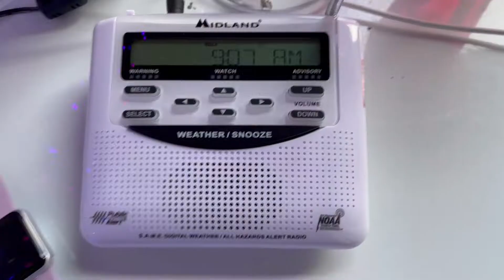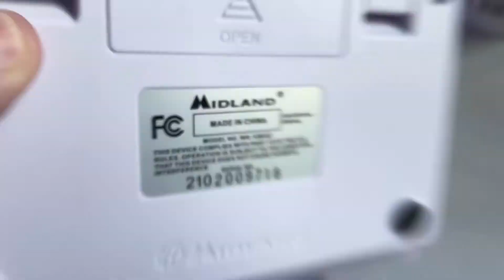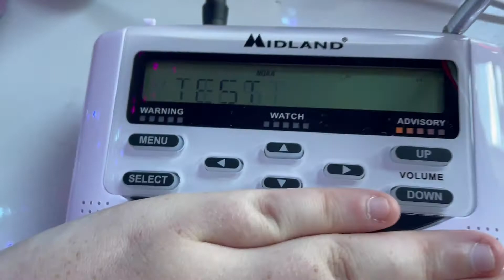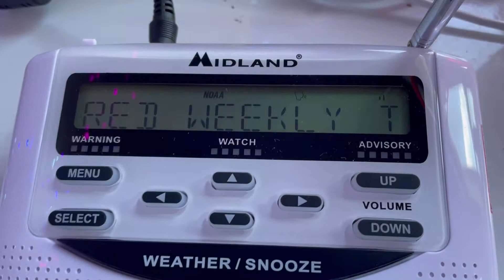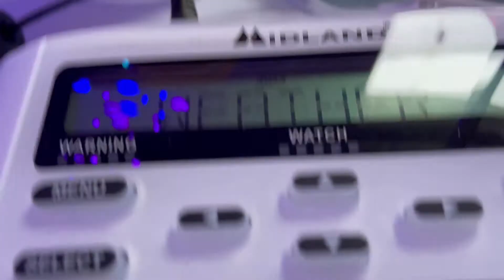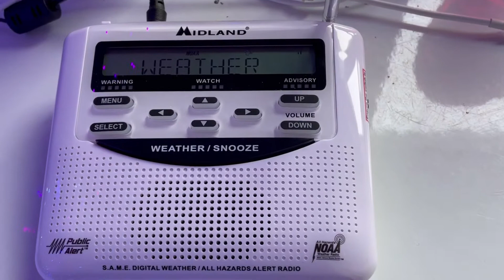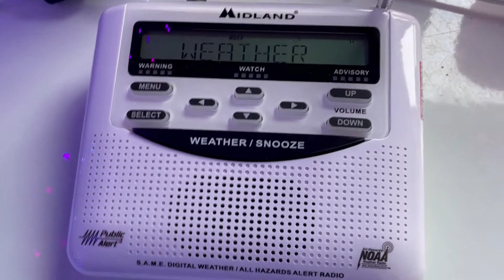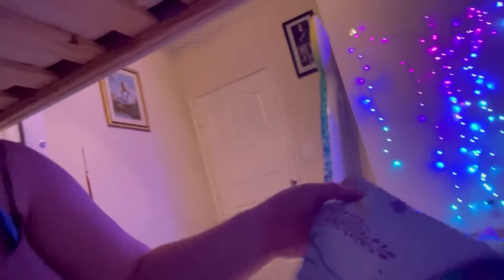Starting my bedroom makeover